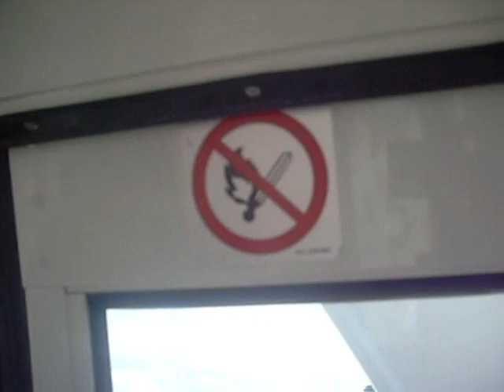A Day Out, Niagara SkyWheel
Well the wife has always wanted to do the Niagara Skywheel so we jumped on it today for the first time, which is slightly sad since we lived in Niagara for almost a decade now. 10.85 a person, about a 6 minute ride, lets see what it is like. and just as an FYI I am scared of heights.